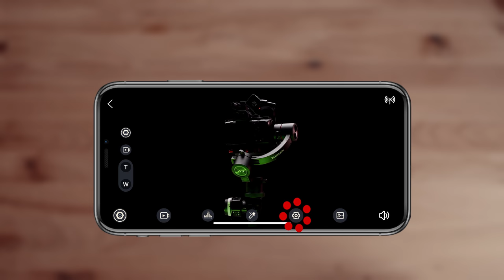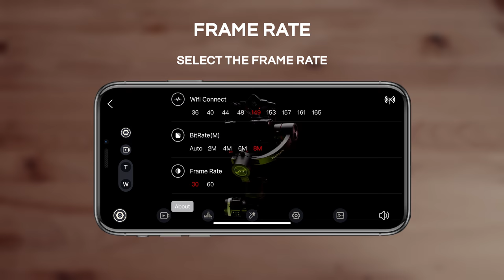PFY EagleEye - Function Overview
EagleEye Wireless HDMI Transmitter - Function Overview
Introduction of the Features coming with the EagleEye HDMI Transmitter.

Transform your Smartphone or Tablet into a Videomonitor!

PFY Germany - We make the difference!